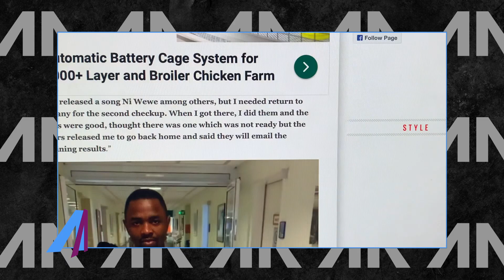NI KWELI YEYE NI CHAWA? | OMMY DIMPOZ KUHUSU MAISHA YAKE | OFISI YAKE | ALL ACCESS NA ZIZA